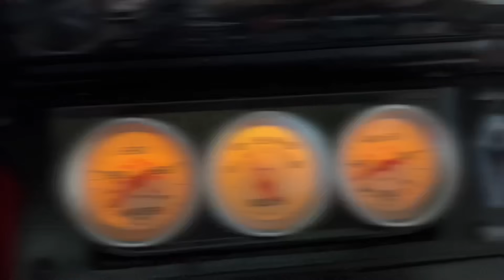Bad FUEL in the BLOWN 383 WEIAND !! 6-71 3rd Gen IROC Camaro Z28 !! Will it Run better ??